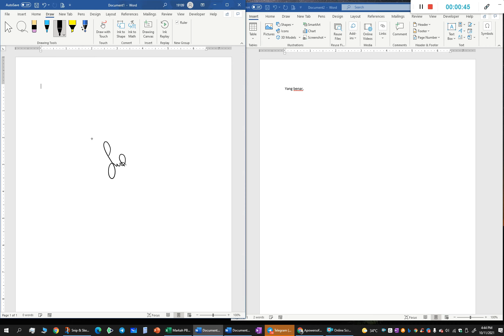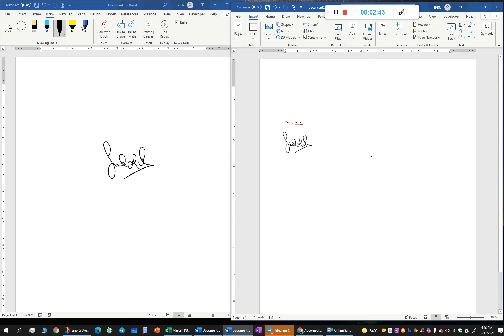Cara nak letak tandatangan digital guna microsoft word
Perkongsian menurunkan tandatangan digital menggunakan microsoft word.  Di harap perkongsian ini memberi munafaat kepada rakan-rakan.